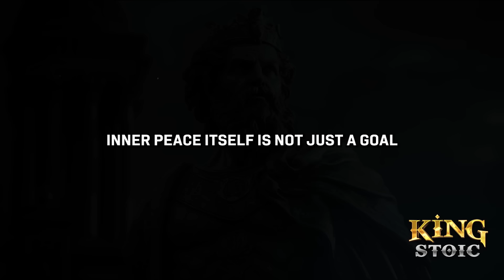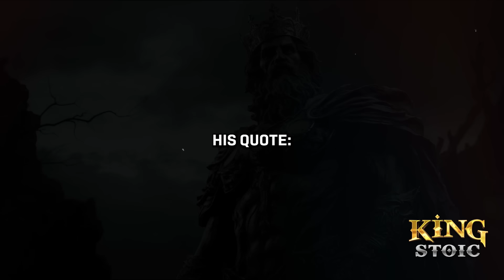10 Stoic Life Lessons That Will FIX 93% Of Your PROBLEMS | Stoicism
In this video, we will explore 10 stoic life lessons that will fix 93% of your problems by stoicism. By applying these 10 stoic life lessons that will fix 93% of your problems by stoicism to your daily life, you can explore core Stoic principles like self-awareness, emotional intelligence, and living according to your values. Through these practices, you'll discover the power of focusing on what truly matters - your character and your response to life's circumstances. You'll navigate challenges with a clear mind and a resolute heart,  finding strength within yourself.

10 Stoic Life Lessons That Will FIX 93% Of Your PROBLEMS | Stoicism

🎯 Key Moments
00:00 INTRO
01:20 Practice Self-Discipline
04:10 Practice Gratitude
07:45 Take Responsibility
10:15 Develop Emotional Resilience
13:10 Maintain Inner Peace
17:17 Embrace Challenges
20:46 Lead By Example
24:01 Seek Wisdom Through Reflection
26:48 Cultivate A Growth Mindset
29:34 Embrace Simplicity
32:00 CONCLUSION